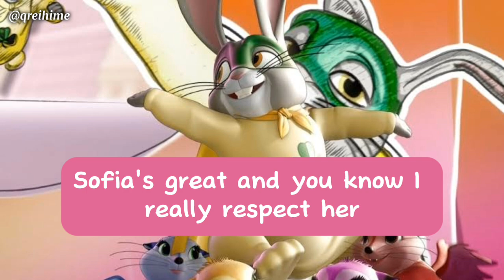The Boldest Bravest Bunny Of All Time Lyrics Video, Sofia The First : A Hero For The Woodwinks